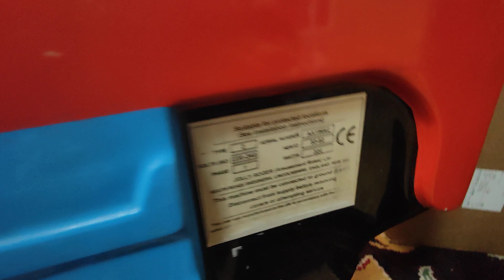Thomas the tank engine kiddie ride jolly Roger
stardust ausmument arcade Barry island